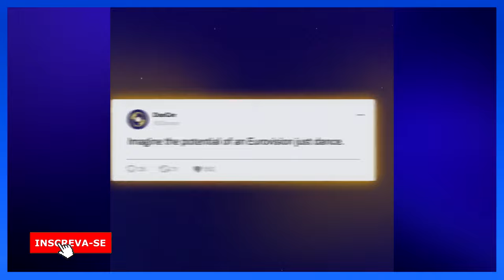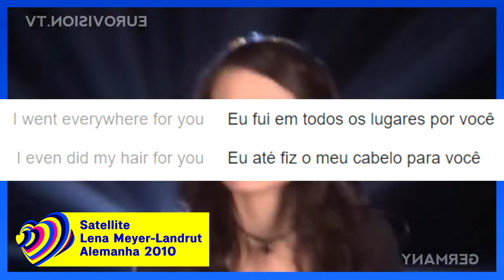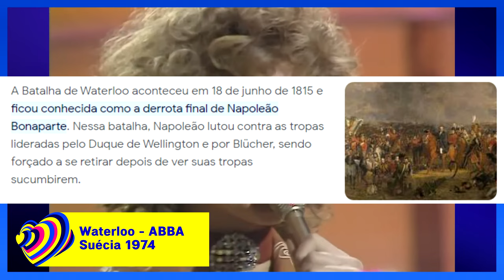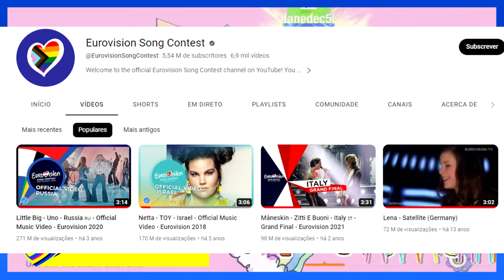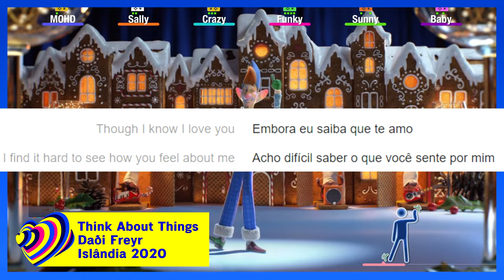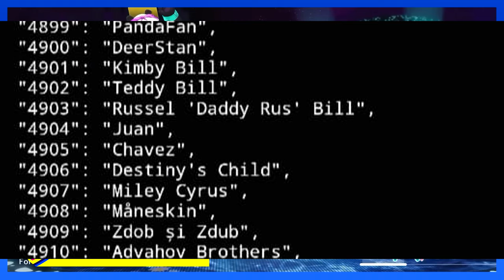TODAS AS MÚSICAS DA EUROVISION NO JUST DANCE (JD3 - JD 2023 PLUS)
Eurovision Song Contest é uma competição Musical que reuni mais de 40 países, e muitos artistas conhecidos hoje em dia já participou algum momento dessa competição. Pensando nisso,eu eu reuni todas as músicas da Eurovision que temos no Just Dance até agora. Comentando que músicas são essas, como foi apresentação do cantor(a) no palco, tradução da música e muito mais..

➜ As gameplays usadas foram retirados dos canais
Silver
ScottS
Mutch Games
Batuhan Cansın Özer
EVG Dance Fitness Game
Just Dance like all Star
PercentOregon 15 Gameplay

Obrigado @Luis5779 e @Justin por terem feitos a nova intro
Credits: poyo extras (I Knew You Were Trouble Mask Extraction)

Apoiadores:
Matheus Gamer
Rabbony Santos
OctoDan
João Pedro PKXD
Rabbony Santos
TG JUST DANCE
Elisangela Costa
Pedro Nickhorn
Vinícius Santiago Peixoto
Bubu Otávio
Aventuras Pedroca e da patrica
the nick dancer
The Phellipe
Gabriel Garcia

Super membros:
Gabriel Ferreira